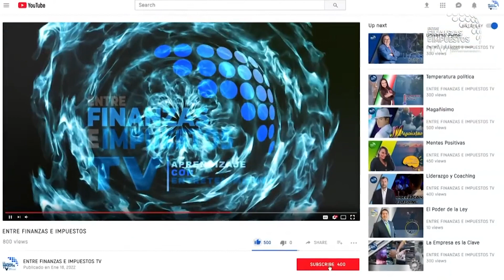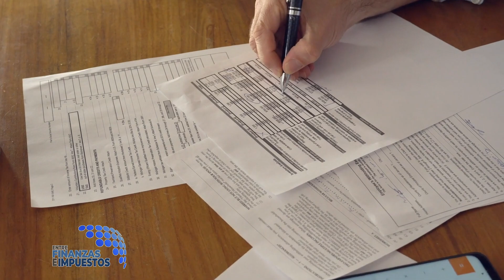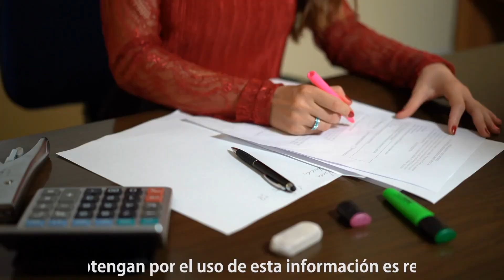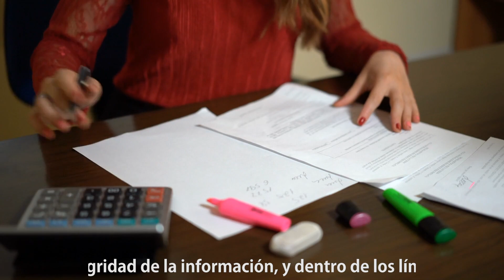ENTRE FINANZAS E IMPUESTOS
El día de hoy hablaremos de los depósitos en efectivo de personas físicas, los cuales son depósitos en MonedaNacional o extranjera que se realicen en cualquier tipo de cuenta que las personas físicas tengan a su nombre en las Instituciones del SistemaFinanciero, así como las adquisiciones en efectivo de cheques de caja.